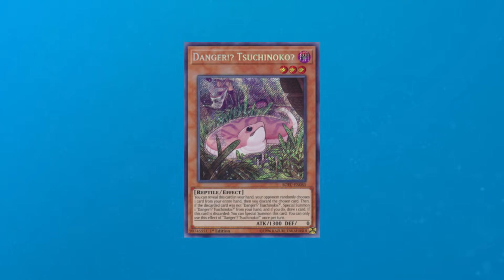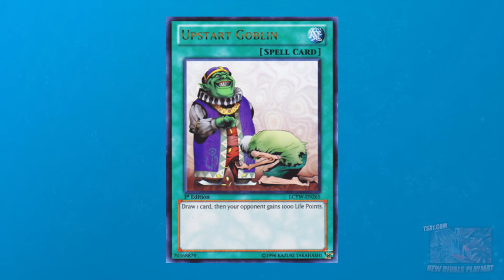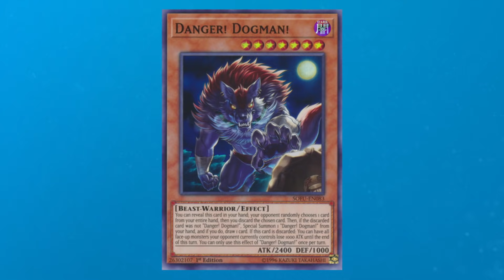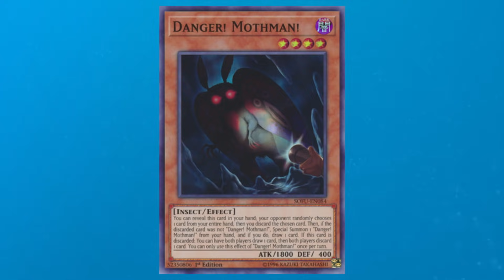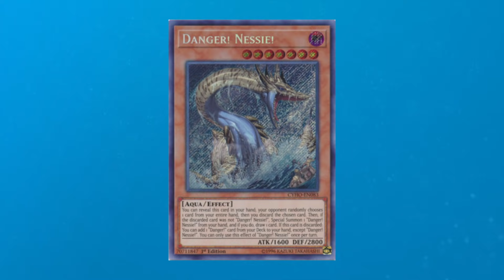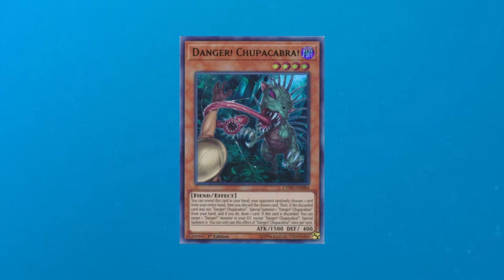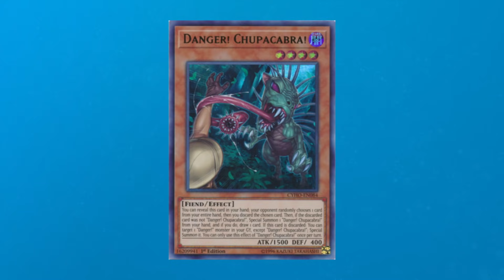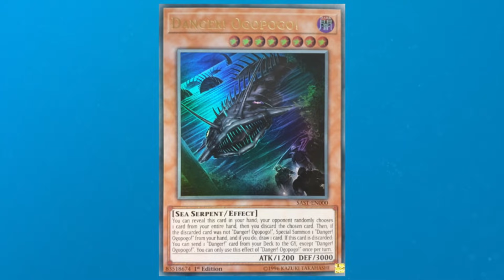Yu-Gi-Oh! Konami's BIGGEST Mistake.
► Want the singles from this deck profile? Check out Dollys!

@ teamsamuraix1

►YGOPro/DN:
User: TeamSamuraiX1